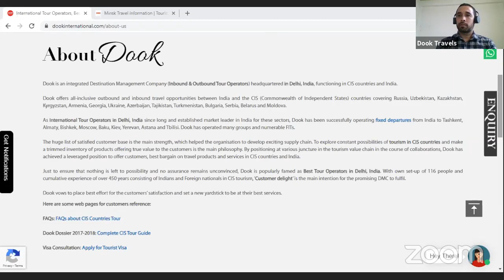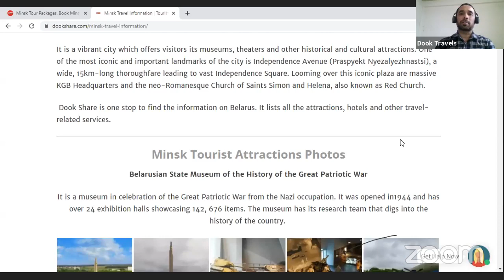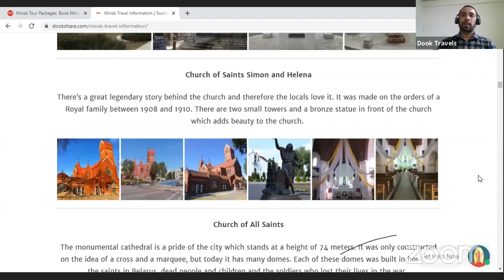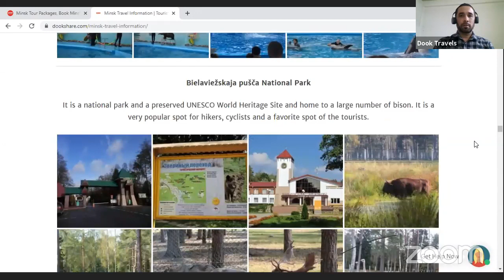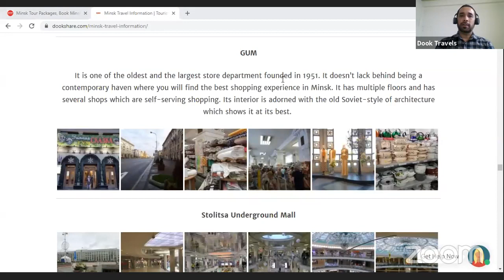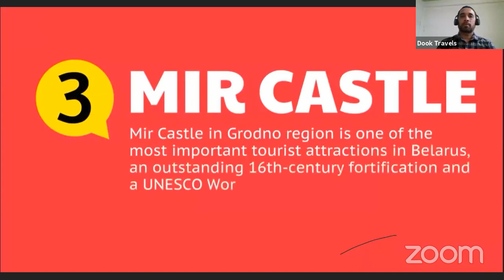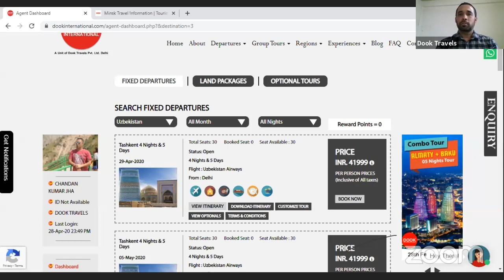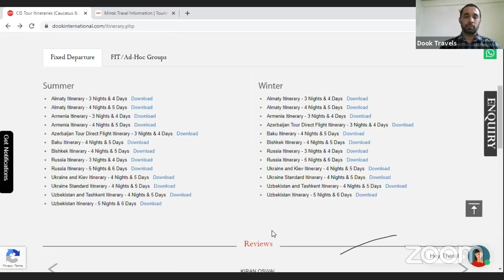Dook Training (29 Apr - 11:30 AM) - Magical Belarus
B2B Training Program organized by Dook International.